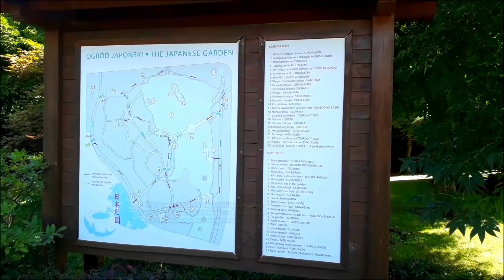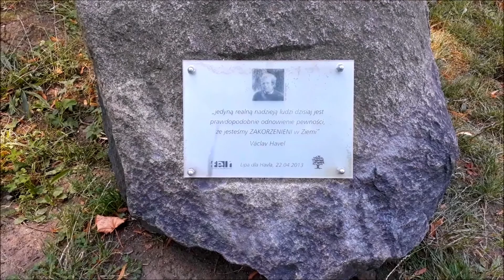Park Szczytnicki we Wrocławiu - letni spacer po Parku Szczytnickim [Wrocław]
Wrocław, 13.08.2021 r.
Park Szczytnicki Wrocław

Piękno Parku Szczytnickiego [Park Szczytnicki, Wrocław, Dolny Śląsk, spacer po parku]

Park Szczytnicki – jeden z największych parków Wrocławia zajmujący powierzchnię około 100 hektarów. Położony jest na wschód od Starej Odry, na terenie dawnej wsi Szczytniki, włączonej w obręb miasta w 1868 roku. Park ma charakter krajobrazowy i duże walory kompozycyjne oraz dendrologiczne (około 400 gatunków drzew i krzewów).

W Parku Szczytnickim znajdują się m.in.: Ogród Japoński i drewniany kościół pw Jana Nepomucena.

Ogród japoński został założony w latach 1909–1913 wokół dawnego stawu Ludwiga Theodora Moritza-Eichborna w obrębie obecnego Parku Szczytnickiego, jako jedyny egzotyczny ogród prezentowany na Wystawie Ogrodniczej w 1913 r. Wystawa ta stanowiła część Wystawy Stulecia.

Kościół w Parku Szczytnickim we Wrocławiu pw św. Jana Nepomucena.
Kościół został zbudowany w Starym Koźlu na Górnym Śląsku pod koniec XV lub na początku XVI wieku. Jako data konsekracji zapisana jest data 9 maja 1499 roku, początkowo nosił nazwę Narodzenia Najświętszej Maryi Panny. Według części źródeł należał do parafii św. Jana Nepomucena. Według niektórych źródeł świątynię rozebrano pod koniec XVIII wieku i przewieziono na chłopskich furmankach do Kędzierzyna, gdzie funkcjonowała do lat 40. XIX w. pod wezwaniem św. Mikołaja, po czym jej funkcje sakralne przejął wybudowany obok nowy kościół. Inne dokumenty wskazują, że kościół znajdował się w Starym Koźlu jeszcze w początkach XIX wieku, gdyż 26 grudnia 1806 roku miała zawalić się wieża kościelna. Dopiero wówczas budowlę rozebrano i przeniesiono do Kędzierzyna.